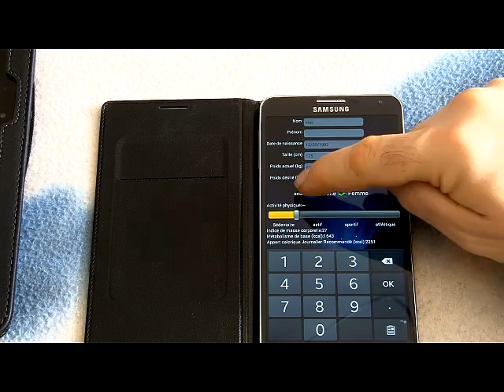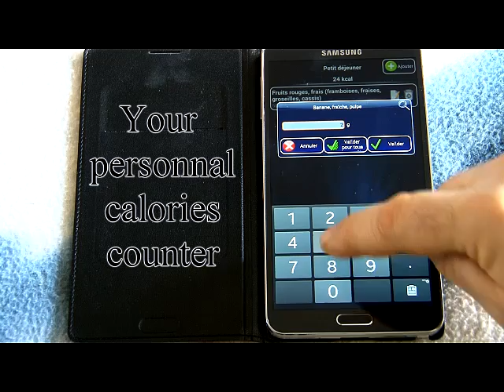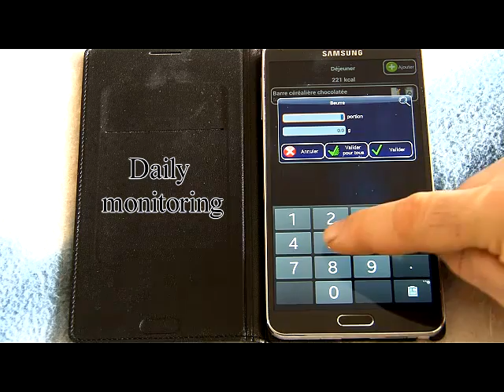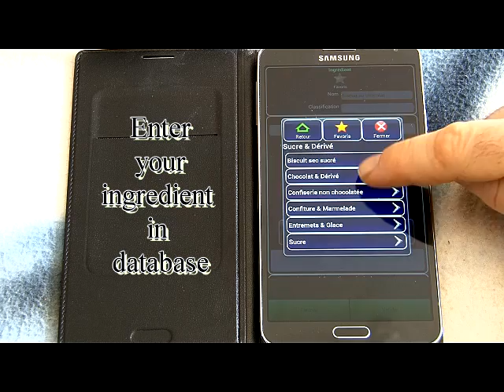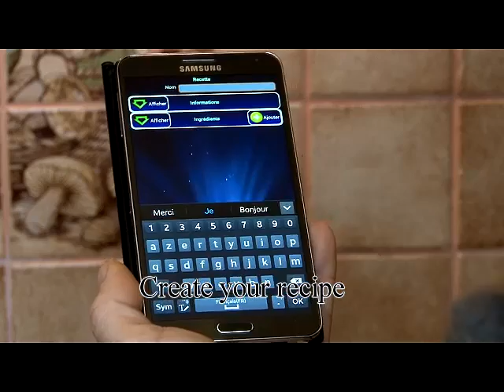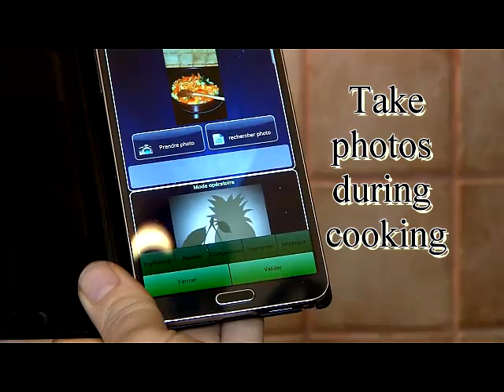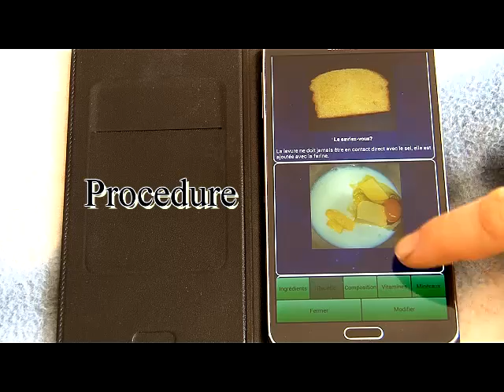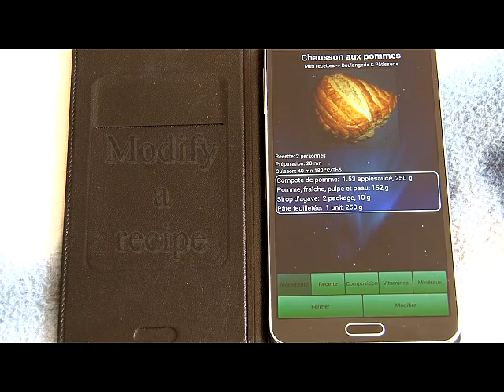Androkcal, cookbook and calorie counter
Calorie counter customizable by the user. Database CLIQUAL 2012 included (more than 1400 food nutritional data).
Independent application management: Ability to expand the database by inserting the nutritional value of other foods (found on food packaging ...).

Visualization of the energy of a homemade recipe to define the number of servings per person value.
This function allows the user to adjust its recipes to its objective: Compromise between quantity and quality

Modular Database: Edit / Create an ingredient, Favorites, Changing eating classes.